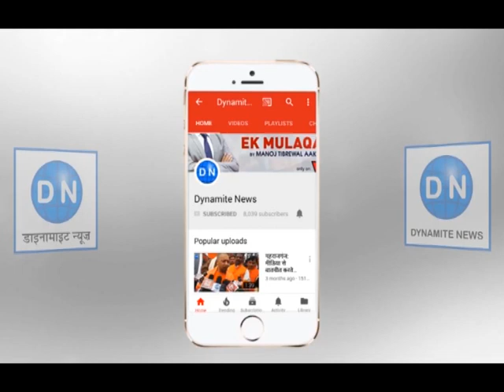लखनऊ: पिता के साथ हुई शर्मनाक घटना की जानकारी देता बेटा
घिनौनी हरकत के बाद अस्पताल में भर्ती बुजुर्ग
full Story: